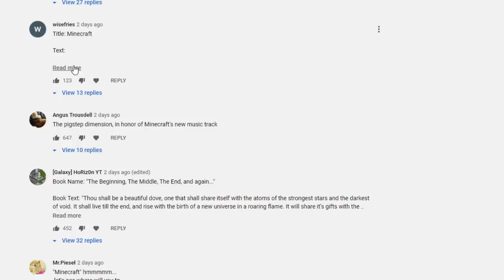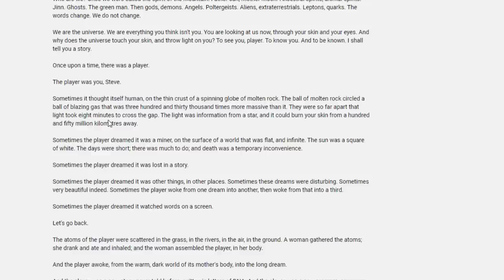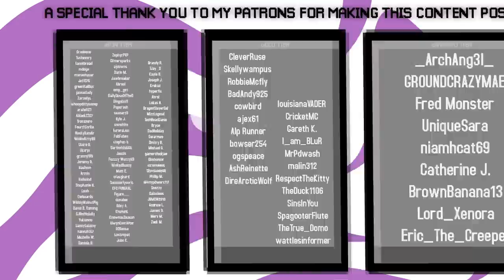NEW DIMENSION TIME! | Infinite Survival Episode 6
Today is finally the day! In this episode we head into the very first new dimensions to check out what they have. When we go to a new dimension we need to survive for three minutes inside of it before we can leave it. These dimensions were chosen by three elite elites!

If you see this comment "magic"